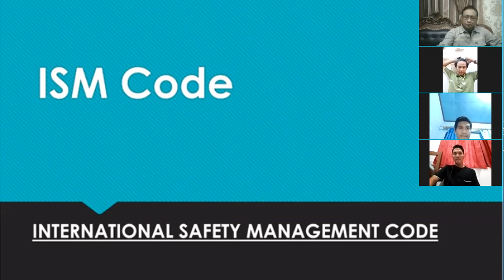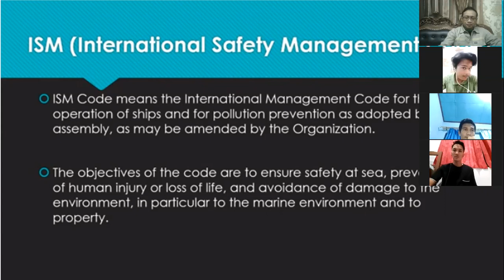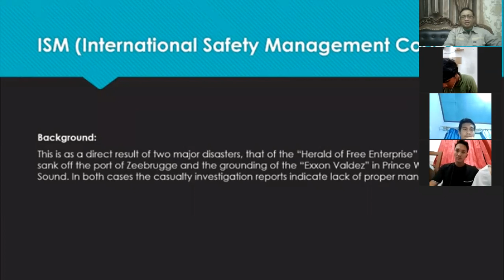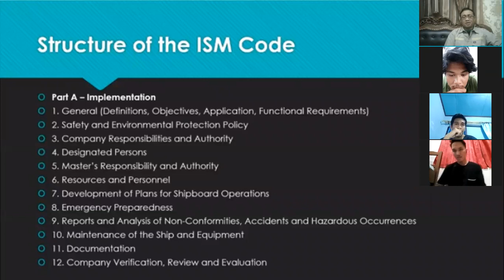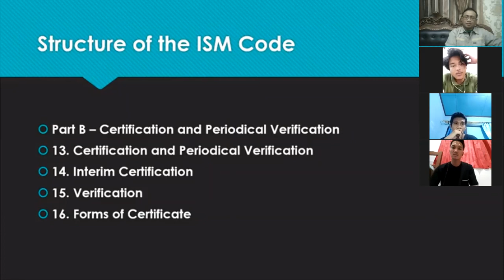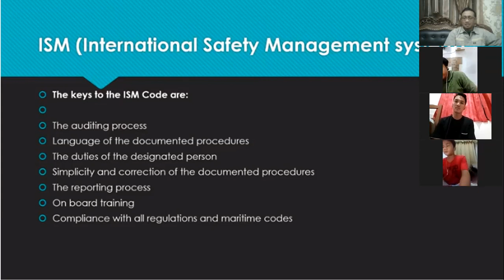Keselamatan Pelayan kelas B, 7 5 2020, 1